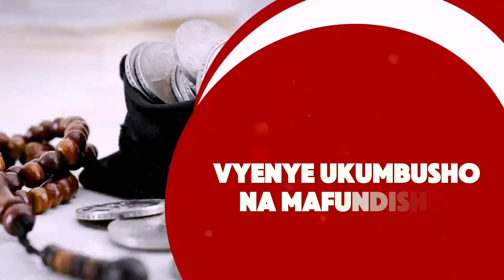SHARTI HILI LINAWEZA KUWA SABABU YA KUVUNJIKA KWA NDOA? SHEIKH ABDULQADIR AL-AHDAL